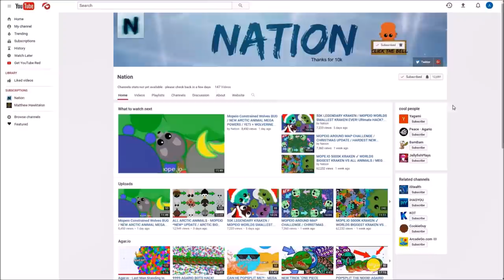MOPE.IO INVISIBLE CHALLENGE! *SHHH ITS A SECRET* OCTOPUS ON MUD + BLACK DRAGONs (Mope.io Gameplay)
Today I play and dominate the lobby! I become the biggest mope.io octopus and everyone tries to kill me. It is literally the black octopus vs all in (including mopeio dragons and krakens) mopeio. I tail bite tons of mope.io animals and level up to the octopus animal. I didn't get a mope.io highscore or world record, but I got a score of over 1000k. I do the new mope.io challenge called the invisible challenge. I have to go on the mud as the octopus and survived for as long as possible using my disguises. I also get some nice trolling kills with black dragons, and kill a dragon as the elephant. This challenge is very hard, and may be the hardest challenge ever. I die and rage a lot, but I live for a little bit through my octopus transformations. The black dragon animal at 10000k or 10 million has also been released. It is so good and needs lava to survive. The dragon, yeti and kraken are almost the best known and biggest animals in mope.io at the moment. There is a new highest animal, the black dragon or colossal at 10000k or 10 million. I also go through all of the new mope.io animals and give insane tips and tricks for beginners, and how to play through commentary! The ultimate noob to pro guide! This is an awesome and fun new .io game, like an agario 2.0. Go play and try to get the highest mope.io score, or even a mopeio world record! By the way, there are no current mope.io hacks or bots, so let's keep it that way (THIS HAS CHANGED SINCE THE BEGINNING OF JUNE).

3) Inspiration Over Oceans (Goblin Mashup)
4) Say Hello To Her Cold Heart (Goblin Mashup)
5) All The Way Home (Goblin & Crystal Mashup)

~Nation